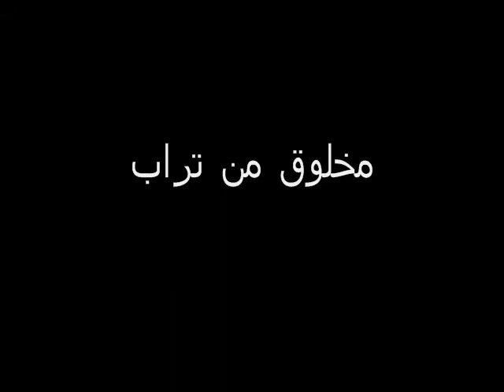Sheikh Jassim Cup.. Al Sadd Vs. Al Rayyan... Part 2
عندما يحضر الكلاسيكو الى قطر... فما احلى الانتصار لاكن لحسن الحض الفرق ليست كامله... فالزعيم بالصف الثالث و الريان بنقص بصيط!! يا ترى مالذي سوف يحدث